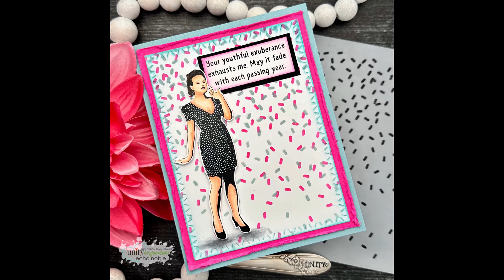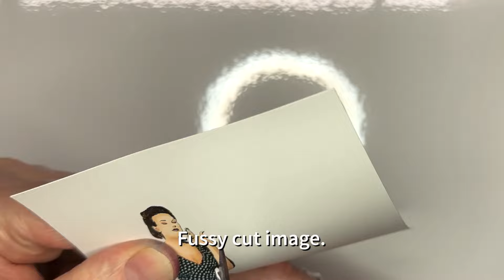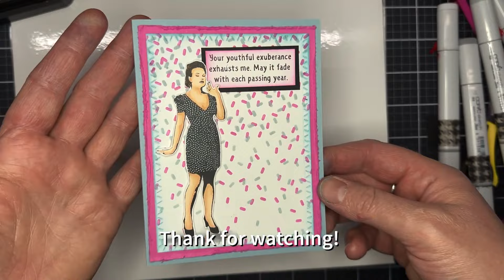Unity Quick Tip: Falling Confetti Layering Stencil Background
Use your Unity stamps with our Falling Confetti Layering Stencil for a card ready to party! It pairs nicely with our new snarky lady for a card that brings the laughs.